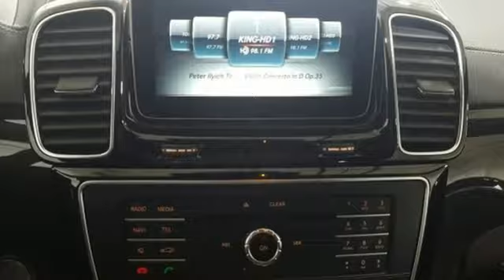Certified 2017 Mercedes-Benz GLS Lynnwood WA Seattle, WA L4308P - SOLD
Year: 2017
Make: Mercedes-Benz
Model: GLS
Trim: GLS 450 4MATICA®
Engine: 6 Cyl. 3.0 L
Transmission: Automatic
Color: designo Cardinal Red Metallic
Interior: Black
Mileage: 12024
Stock #: L4308P
VIN: 4JGDF6EEXHA986159
*Rates as low as 1.99% APR for 36 months and First Month's Payment Credit***FACTORY CERTIFIED PRE-OWNED!* 1 Year Unlimited Mile Warranty on top of any remaining portion of the original 4-year/50,000 mile warranty. We are the largest MB Certified Pre-Owned Dealer in WA state based on 2017 sales! Low Miles, One Owner, Active LED Headlamps, Apple CarPlay, Navigation, Panorama Roof, Harman/Kardon Surround Sound System, Surround View Camera, Blind Spot Assist, Lane Keeping Assist!This is a beautiful Red GLS 450 4MATIC with Black MB-Tex and accented with Anthracite Poplar Wood Trim. It is a one owner vehicle with no accidents or damage reported to CARFAX. It is nicely equipped with: designo Cardinal Red $1,080, Black MB-Tex, Premium 1 Package $3,830: DVD Coding, Smartphone Integration, Apple CarPlay, COMAND navigation, DVD Drive, Multi-color ambient lighting w/ Illuminated door sills, KEYLESS-GO(R), Lighting Package $1,390: Adaptive Highbeam Assist, Curve Illumin Active Curve Illumin Full LED, Appearance Package $1,340: 20-Inch 10-Spoke Wheel, Illuminated Running Boards, 3-Zone Automatic Climate Control $1,450: Three-Zone Automatic Climate Control, Rear A/C, Lane Tracking Package: Blind Spot Assist, Lane Keeping Assist, Parking Assist Package $1,290: Parking Assist Package, PARKTRONIC with Active Parking Assist, Surround View Camera, Air Balance Package $280, Illuminated Star $550, Wheel Locking Bolts $150, Android Auto, Panorama Sunroof $1,090, Black Headliner, Trailer Hitch $575, Anthracite Poplar Wood $160, harman/kardon(R) LOGIC7(R) Surround Sound System $850. * Original MSRP $83,660**1.99 percent APR for 36 months at $28.64 per month per $1,000 applies to Certified Pre-Owned Mercedes-Benz Model Year (2015, 2016, and 2017 CLA, C, E, S, GLA) (2016, 2017 GLC, GLE) (2015, 2016 GL) (2017 GLS). Qualified customers only. Not everyone will qualify. Excludes leases and balloon contracts. Minimum finance term applies. Available only at participating authorized Mercedes-Benz dealers through Mercedes-Benz Financial Services (MBFS). Subject to credit approval by MBFS. Must take delivery of vehicle between January 3, 2019 and February 28, 2019. Rate applies only to Mercedes-Benz Certified Pre-Owned model vehicles listed. See your authorized Mercedes-Benz dealer for complete details on this and other finance offers.

Address:
17800 Highway 99